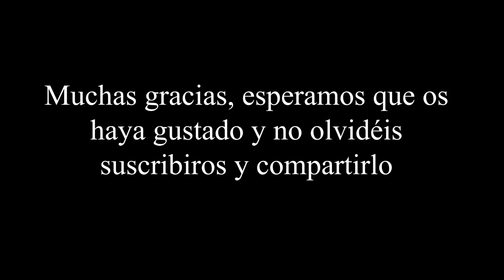La construcción del mito de Félix | con Odile Rodríguez de la Fuente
Durante el fin de semana de la conferencia "Félix, un hombre en la Tierra" ) compartimos impresiones sobre lo que hoy supone la figura de Félix Rodríguez de la Fuente. Tres generaciones de cierta distancia, la de Benigno Varillas, la de Odile y la mía, que debatíamos acerca de algunos aspectos de su biografía más honda y la interpretación de su pensamiento.

En algo estábamos muy de acuerdo; el resurgir de su identidad en el nuevo ecologismo del siglo XXI. Félix ha reaparecido 40 años después de su muerte y parece que no hará más que crecer.  ¿Fue peligroso para el ecologismo que tanto poder quedase centralizado en una única persona? ¿Podría alguien ser su equivalente hoy? Esto y más. Espero que os guste!

PD: Perdón por la calidad del vídeo! Estamos con un equipo bastante precario jaja saludos!